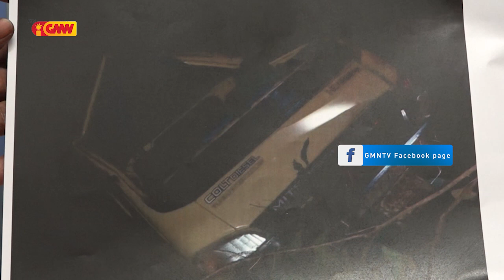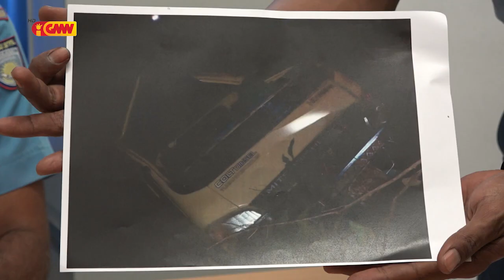Asidente Tráfiku iha OECUSSE rejulta ema nain 3 mate